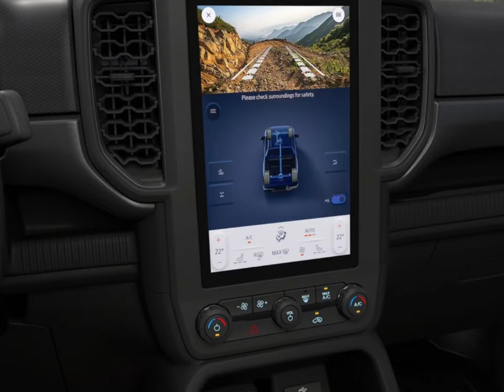New 2023 Ford Ranger Tremor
Ford Pro revealed the new Ranger Wildtrak X and Ranger Tremor - two exciting off-road focused models for the best-selling pickup's most comprehensive line-up ever in Europe.

Targeting customers who require enhanced capability in challenging off-road conditions, both models feature a substantially reworked chassis with unique suspension upgrades including advanced Bilstein dampers as standard. Off-road focused driver assistance systems provide enhanced confidence, while the two new Ranger variants possess a rugged new style that reflects their prowess in tough conditions.

Ford Ranger Wildtrak X and Tremor offer the segment-first Flexible Rack System option to maximise load-carrying ability for longer items. The easy-to-use system will also be available as an option for Ranger Wildtrak.

"The new Ranger Wildtrak X and Tremor series follow the same recipe as our iconic Ranger Raptor; each one adds even more off-road ability and stunning looks to Europe's most popular pickup. Together, they broaden the latest Ranger family to new levels, strengthening its appeal to more customers than ever," said Hans Schep, general manager, Ford Pro, Europe.

The introduction of Ranger Wildtrak X and Tremor follows Ranger's best-ever sales performance in Europe in 2022. A record market share of 44.9 per cent and year-on-year share growth of 18 per cent capped eight consecutive years of segment leadership. Order books for both new models open from March 2023, with deliveries set from August 2023.

Ranger Wildtrak X

Ford Ranger Wildtrak X builds on the Wildtrak model with a 26mm ride height increase and 30mm wider track width for sure-footedness on rugged terrain. Standard Bilstein high-performance position-sensitive dampers provide the right amount of damping force throughout their travel to enhance off-road ability without compromising on-road performance. An uprated heavy-duty power steering system and a protective steel bash plate deliver even more confidence off-road.

Standard new off-road technologies include Trail Turn Assist, which uses brake-based torque vectoring to reduce turning radius by up to 25 per cent when tight turns are needed. Trail Control operates in a similar way to cruise control: the driver can select a speed below 20mph and the vehicle will automatically manage acceleration and braking to maintain the selected speed while the driver concentrates on steering through difficult terrain.

Ford's proven 2.0-litre EcoBlue bi-turbo diesel engine powers all Wildtrak X models, producing 500Nm of torque from 1,750rpm and 205PS paired with a 10-speed automatic transmission. An advanced new full-time four-wheel drive system with a reassuring set-and-forget mode is standard, designed to deliver capability when and where customers need it.

Ford Ranger Wildtrak X sends a powerful visual message with a wider stance, underbody protection and increased ground clearance compared to the existing Wildtrak. Its distinctive look is further enhanced by a unique Asphalt Black grille surround and bumper H-bar, wheel arch trim and rear bumper. Optional matrix LED headlamps with auxiliary lamps in the grille deliver optimum visibility. Chunky Wildtrak X badges, blacked-out Ford ovals and matching black 17-inch alloy wheels with all-terrain white-lettered tyres complete the more hardcore off-road styling.

Inside, occupants benefit from unique Miko suede-trimmed seats with exclusive Wildtrak X embroidery, supported by soft-touch Terra suede with contrast Cyber Orange stitching on the upper dashboard, door trims and centre console. Built-in connectivity as standard to FordPass and Ford Pro services such as FORDLiive enhance the ownership experience.

Ranger Tremor

The new Ford Ranger Tremor is based on the hard-working Ranger XLT and shares the chassis and technology upgrades as well as the new all-wheel drive system from Wildtrak X to suit customers who desire confident off-road ability.

The revised suspension geometry helps to create a tougher, more planted stance, enhanced by the increased track and extended arch mouldings. A distinctive long-leg tubular sports bar is fitted as standard and defines Ranger Tremor's adventurous look, while cast aluminium side steps and exposed twin front tow hooks continue the function-led styling. Unique Boulder Grey exterior details and a darkened grille complete the model's bold, distinctive appearance.

Ford Ranger Tremor's seats and floor feature water-resistant, easily-cleaned vinyl trim. An optional pre-wired overhead switch pack offers six inputs for winches, LED light bars and other equipment - which can be ordered via a Ford dealership or through the online Ford Shop.